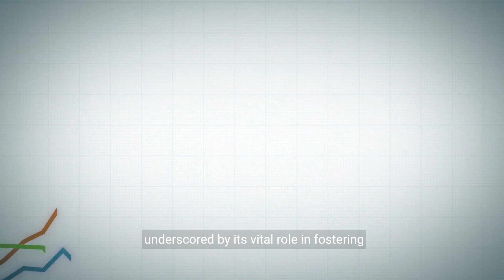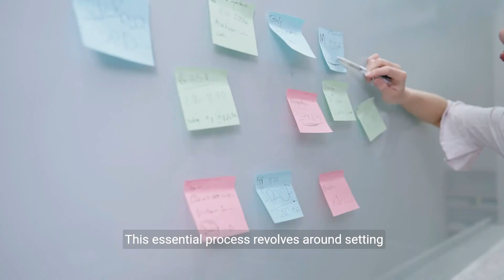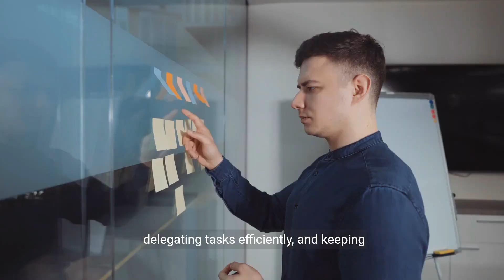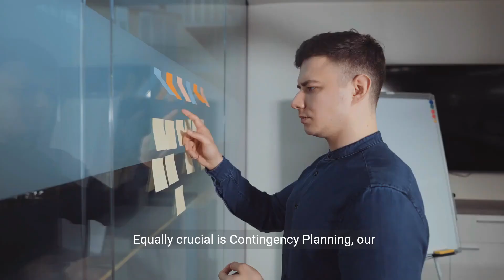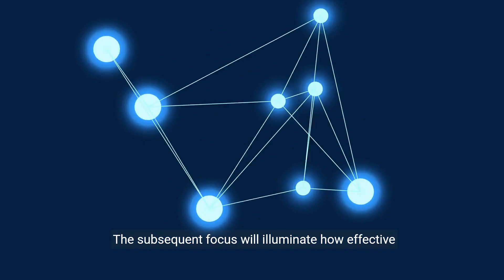Mastering Project Management - A Quick Guide for Success (6 Minutes)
Welcome to "Mastering Project Management," a concise and practical guide that provides valuable insights into the essential elements of successful project management. In this informative video, we explore the key principles, methodologies, and best practices that enable project managers to deliver projects on time, within budget, and to the highest quality standards. Join us as we delve into topics such as project planning, risk management, communication, team leadership, and stakeholder engagement. Discover how to apply these concepts to your own projects and achieve outstanding outcomes. Whether you're a seasoned project manager or just starting out, this video is a must-watch for anyone seeking to master the art of project management and achieve success in their professional endeavors.